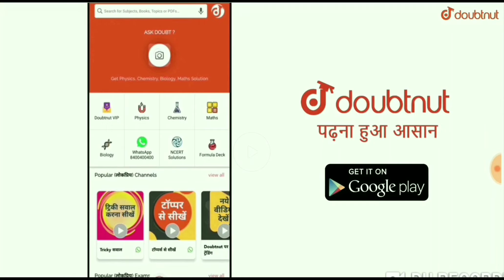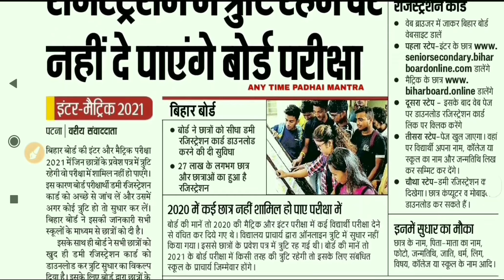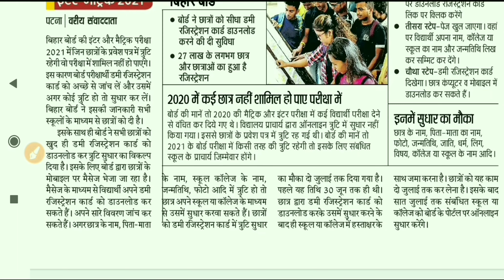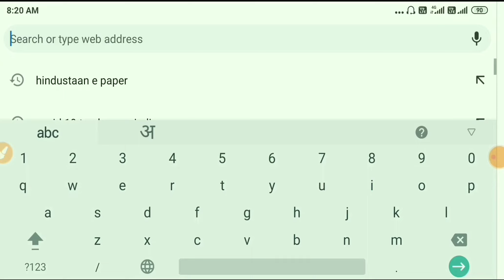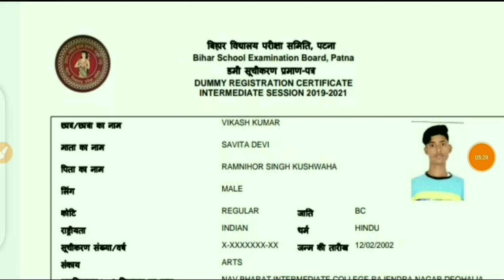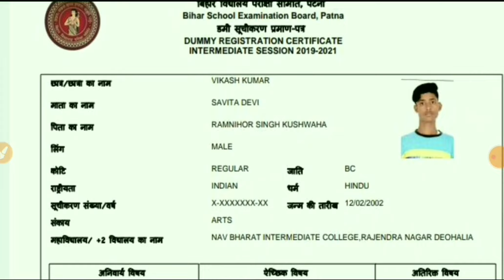लिंक खुल गया 10th-12th का || BSEB Exam 2021 Dummy Registration Card Kaise kare Mobile Me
More Features
1) Saari important books milengi solved video solutions ke saath
2) Previous year papers, Important PDFs, Question Bank
3) Tips,Tricks & Concept Videos Topic-wise
4) Crash Course, Mock Tests, Quiz
5) India's biggest student's community
& much more